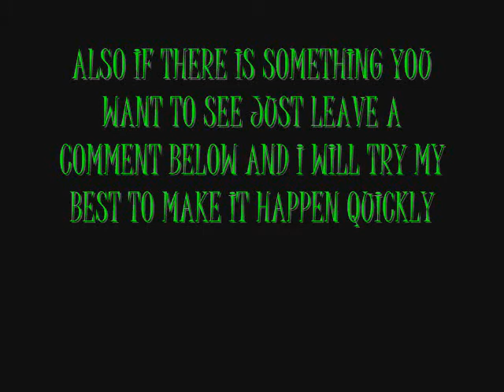Are You Ready??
Here is a little teaser for what is to come. I am still editing videos and getting things set up for you guys... So be patient and know that the videos are coming.

run dmc - the kings (D-X Theme remix)